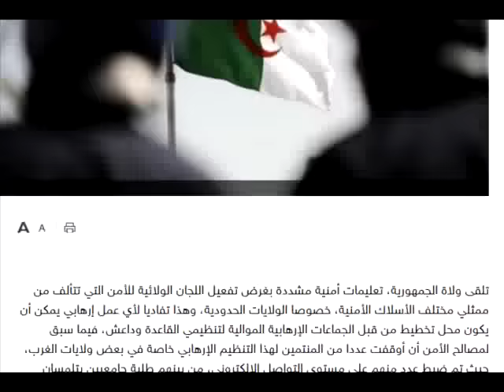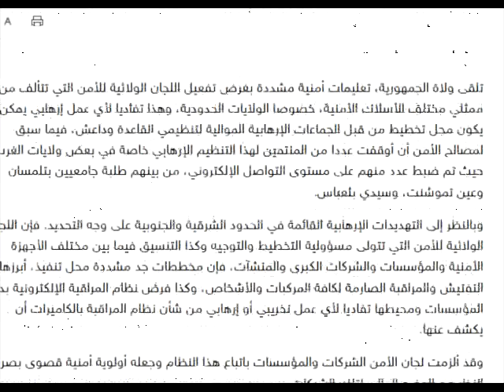Maroc Algerie 1 mois après les avertissements des USA شهر بعد التحذيرات الامريكية